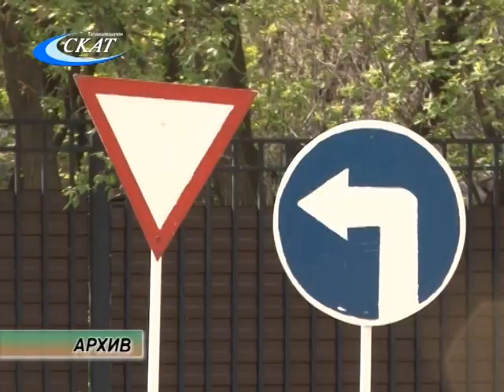50-ЛЕТНИЙ ЮБИЛЕЙ ДВИЖЕНИЯ ЮНЫХ ИНСПЕКТОРОВ